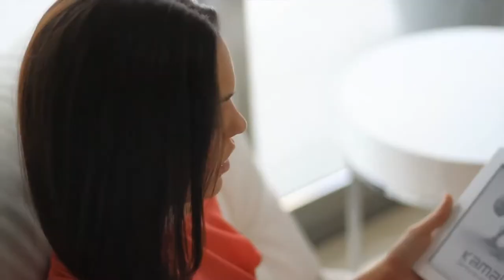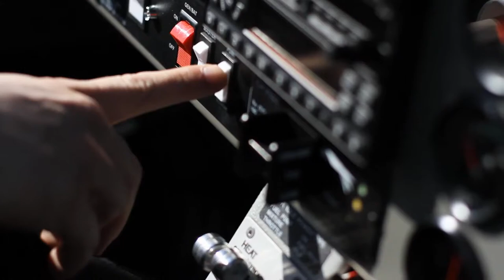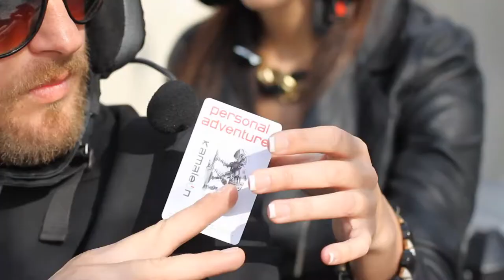Spot PersonalAdventure.tv. Aventuras y actividades exclusivas por Óscar López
Visiona nuestro original e interesante spot de personal adventure con María y Luis como protagonistas. Puedes contactar con nosotros en el 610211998 o en nuestra página o en facebook. Concepto e idea original de Óscar López